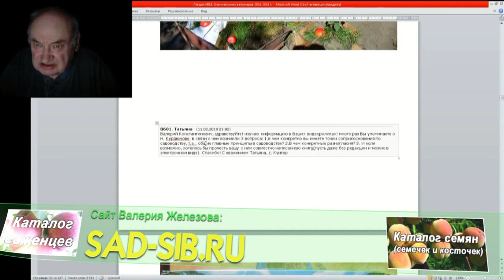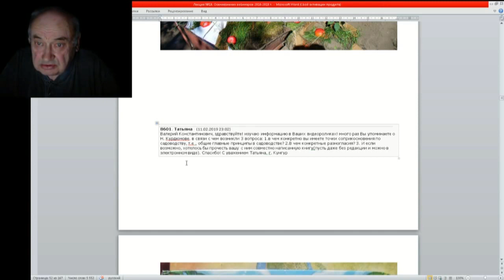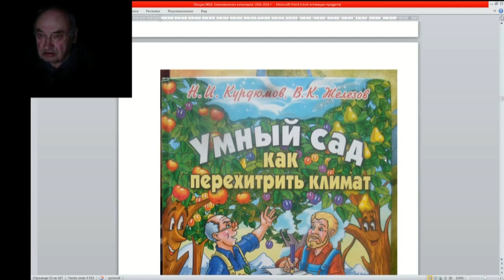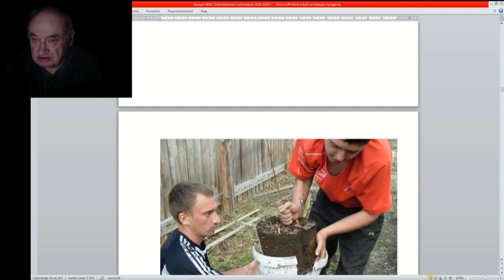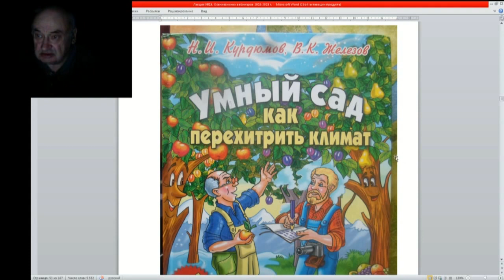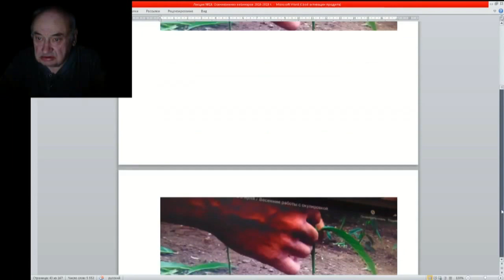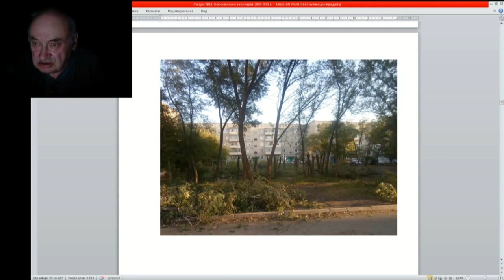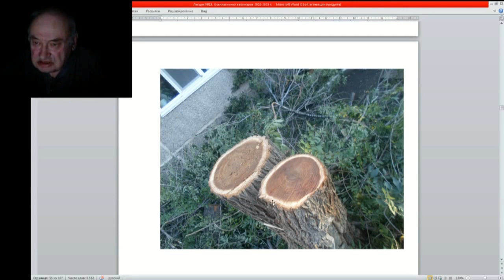19 ч 04 Писма ответы